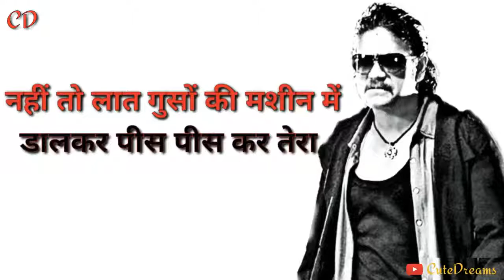New WhatsApp Status !!! Indian dialogue Status!!! I love India!!! Status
Hindi  dialogue Whatsup Status
WhatsApp  !! New Gujarati Status ♥️

New letest Instagram love Status ♥️

New Facebook love Story status 🎸

New imo video calling Status ♥️

    ,🐯   Tiger Meldi of Gerita 🦁

લેટેસ્ટ વિડિયો જોવા માટે
અમારી ચેનલ ને  અને બેલ આઈકોન દબાવવાનું ભુલશો નહિ.